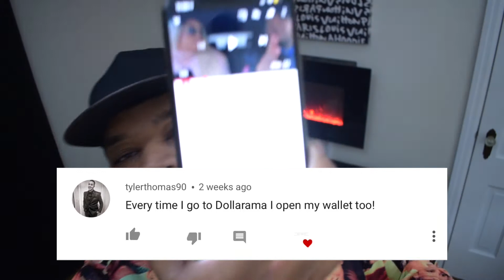GIVING MY COUSIN A GIFT FROM GUCCI $$$$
Follow @DestinyJade20 IG